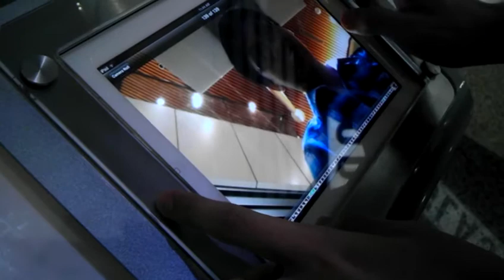3t phá ở sân bay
lại thêm một video của sơn3t